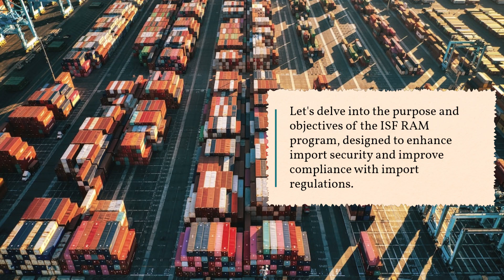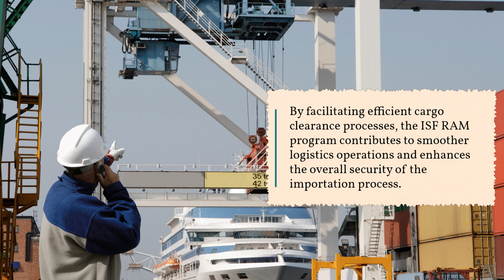Understanding the ISF Importer Security Filing Review and Assessment (ISF RAM) Program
ISF Cargo

This video explores the role of the ISF Importer Security Filing Review and Assessment (ISF RAM) program, a vital component of import security measures. It delves into the purpose and objectives of the ISF RAM program, detailing its significance for importers and customs authorities. Viewers will gain insights into how the ISF RAM program enhances import security, improves compliance, and facilitates efficient cargo clearance processes.